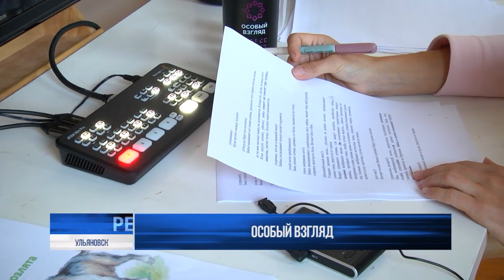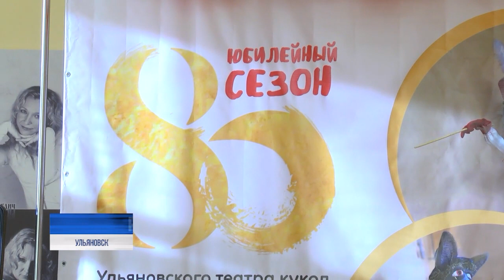Особый взгляд: Ульяновский театр кукол представил спектакли с тифлокомментированием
Ульяновский Театр кукол открыл сезон и удивил новинками. Отныне благодоря программе "Особый взгляд" слабовидящие и незрячие дети смогут полноценно насладиться представлением - для них работает тифлокомментатор.

Об особенностях его работы, новом реперутаре и самом главном событии для театра в новом сезоне расскажет Евгений Луковкин.⠀⠀⠀⠀⠀